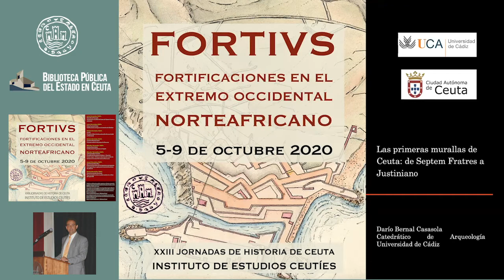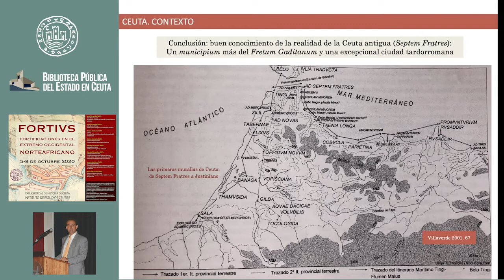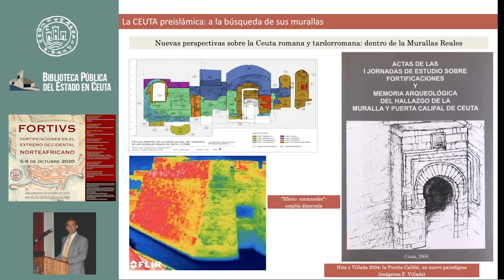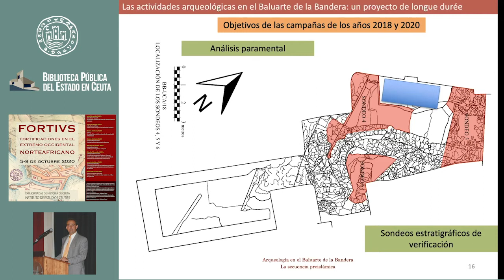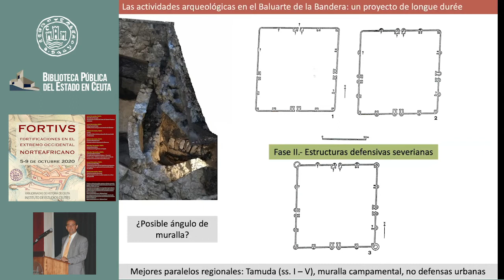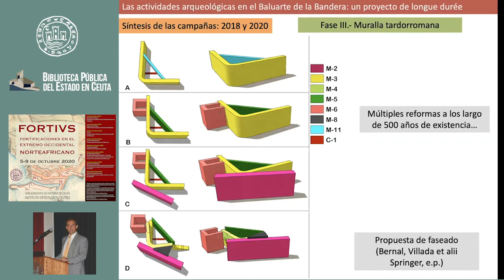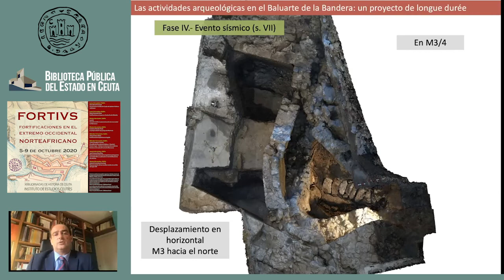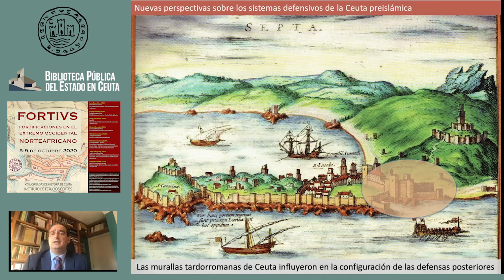Las primeras muralla de Ceuta: de Septem Fratres a Justiniano - Darío Bernal Casasola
XXIII Jornadas de Historia de Ceuta. FORTIVS. Fortificaciones en el extremo occidental norteafricano. Instituto de Estudios Ceutíes. Conferencia "Las primeras muralla de Ceuta: de Septem Fratres a Justiniano" por Darío Bernal Casasola. 5 de octubre de 2020 Biblioteca Pública del Estado en Ceuta.